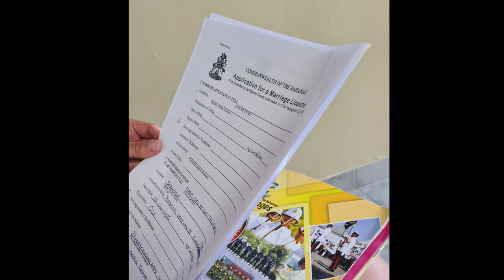Bahamas Exuma 2022 part#2 4K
Bahamas, Little Exuma, Sandbar, Offislandboattours, George Town, CaptainChrisExuma, Snorkel, family vacation, dutch, Proposal, Suprise wedding, Tranquility, Tropic of Cancer Beach,